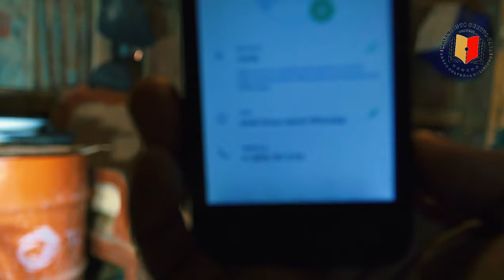Entrevista Exclusiva Al brujo Senye. Habla de como era la brujeria de antes(ahora Todo es regueton)